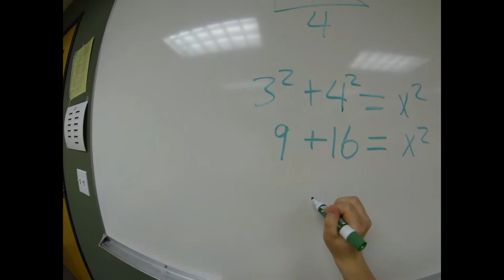Golfballs Bricks and Tricks....and chicks take 4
Hey everyone video number 4 is up and running, even convince a girl to work with us. :)